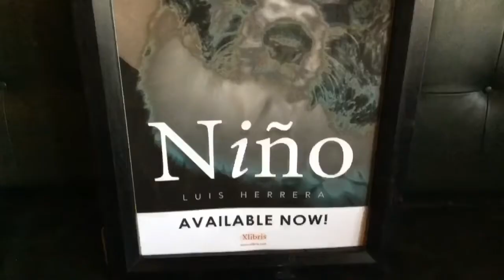Have you seen a dog eat cucumbers?